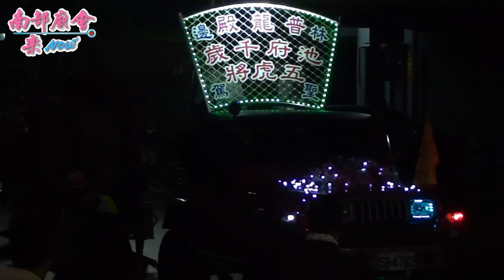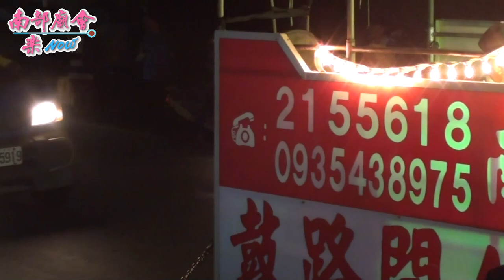【 翻箱老影片 】104/4/12 屏東林邊鄉林仔邊忠福宮三山國王聖誕平安繞境~上集